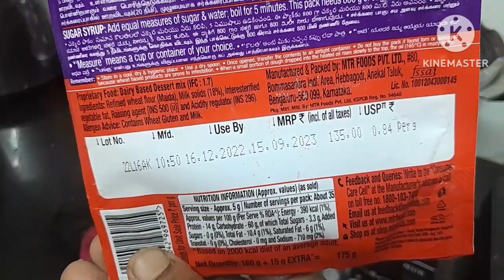Gulab jamoon/ಗುಲಾಬ್ ಜಾಮೂನ್